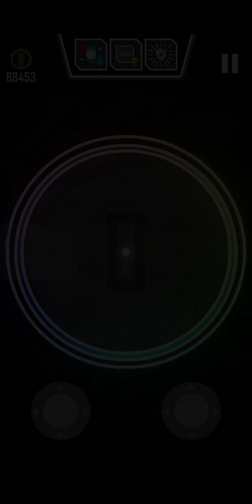NeOn : Turn on the Light 게임 플레이(영상)